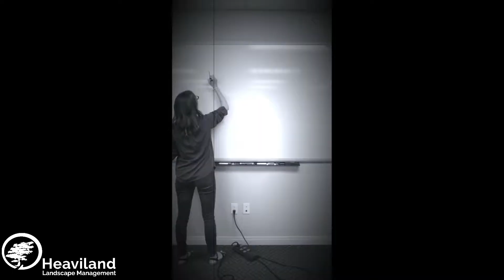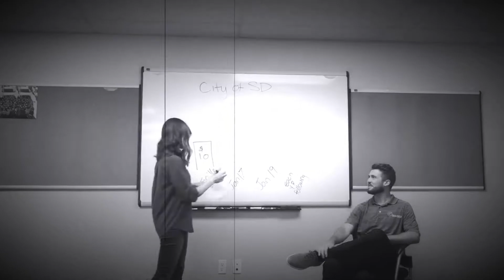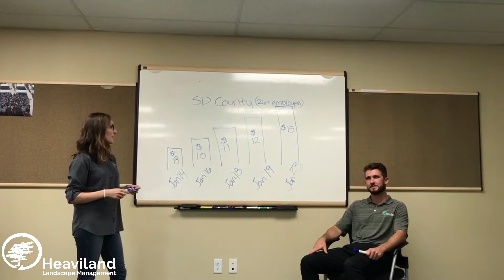What You Should Know About the Rising Cost of Labor in San Diego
For the past few years, minimum wage in San Diego has been on the rise. Watch this  video or read our latest blog to learn how wage increases have affected local businesses and can also affect you.

The landscape  industry is an industry built on labor . So, when the cost of labor increases, then the cost of landscape services increases, too. To help budget for your landscaping, we created an easy-to-use budget template to assist in allocating funds to keep your property looking beautiful  and prepare for any price increases.